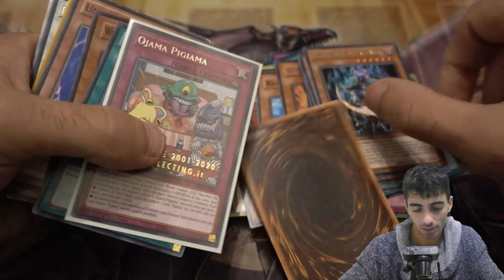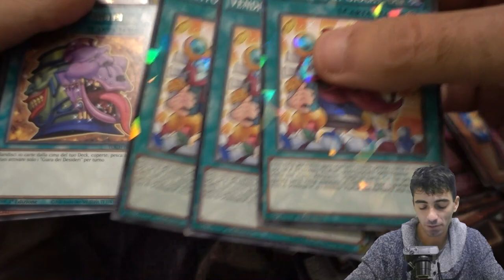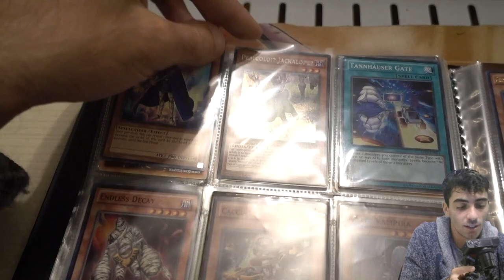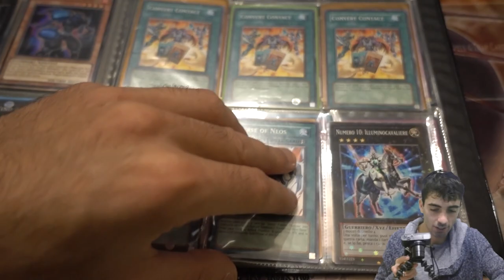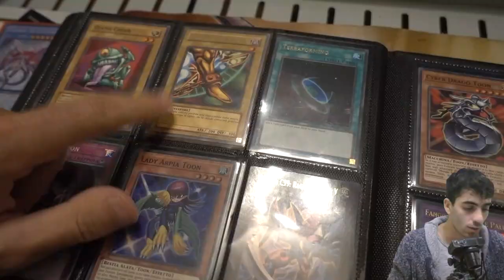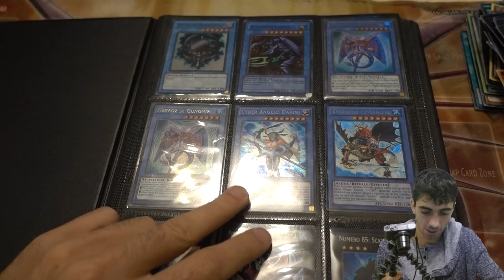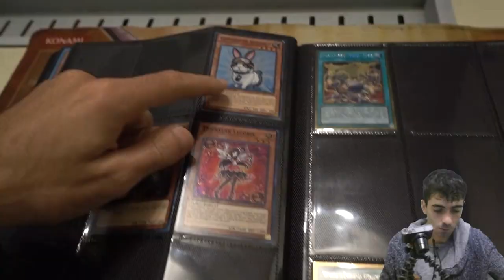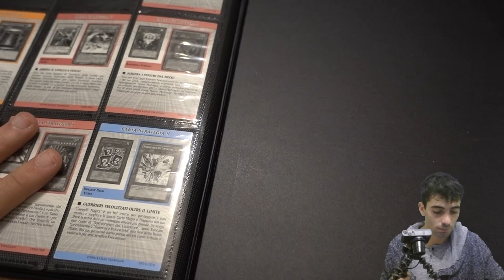HO ACQUISTATO UN ALTRO LOTTO DI YU-GI-OH! DA 700€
🔹SOCIAL
- Instagram Cappello di Paglia: